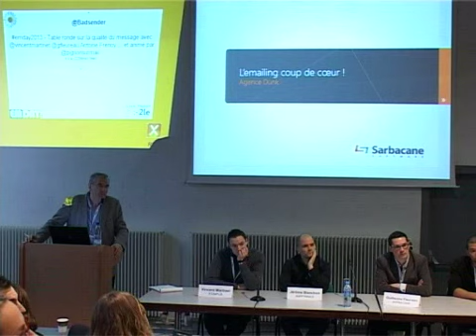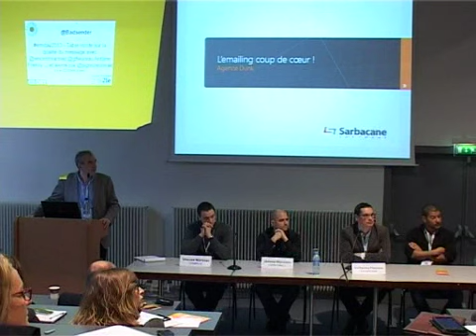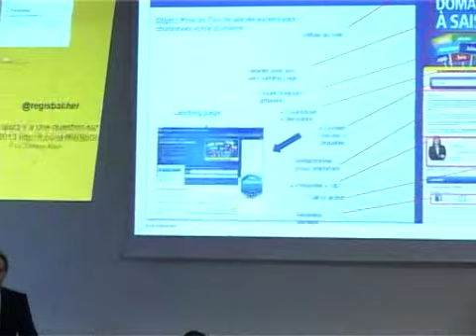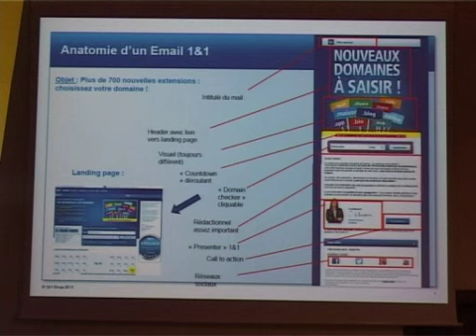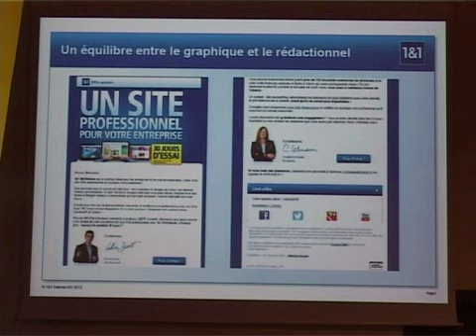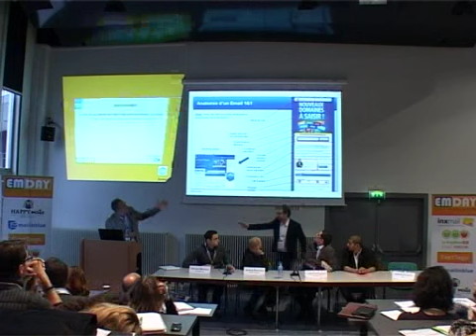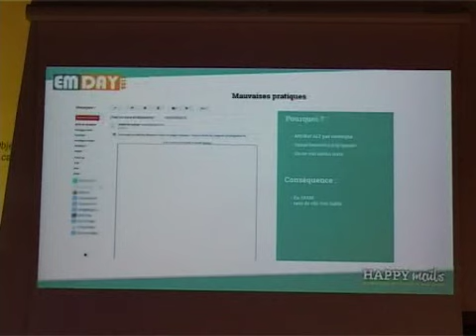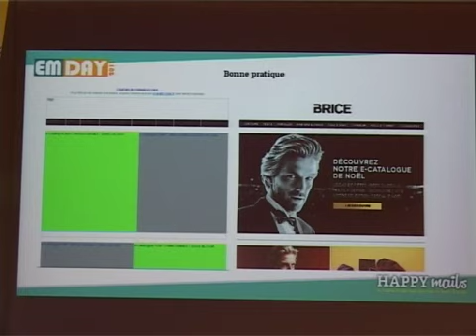EMDay 2013 : Table ronde sur le message en emailing animée par Bruno Florence de Pignonsurmail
Table ronde sur le message animée par Bruno Florence de Pignonsurmail, avec la participation de Stamplia, Sarbacane, Happymails, Exact Target et 1&1. L'Emday est organisée par l'agence email marketing Clic et Site.